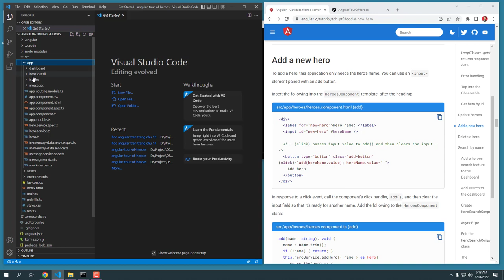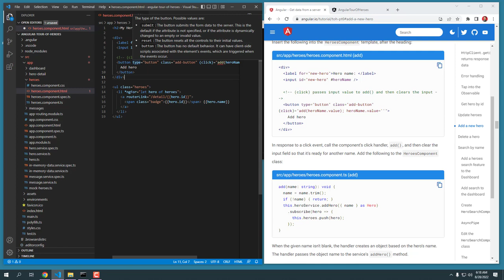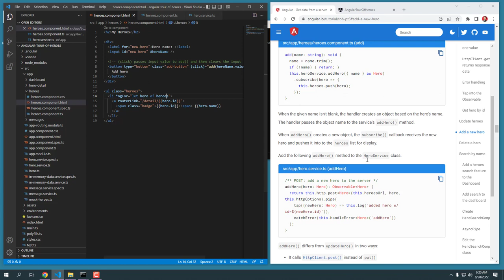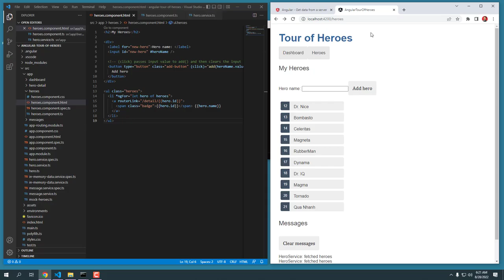Học Angular trên trang chủ 16: Thêm mới 1 hero | Angular Quá Nhanh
Học Angular trên trang chủ 16 là video sẽ cùng bạn học Angular trên trang chủ chính thức của framework này. Ở bài 16 này, chúng ta sẽ thêm mới 1 hero.

laptrinh AngularQuaNhanh QuaNhanh Đăng ký để không bỏ lỡ những video mới nhất